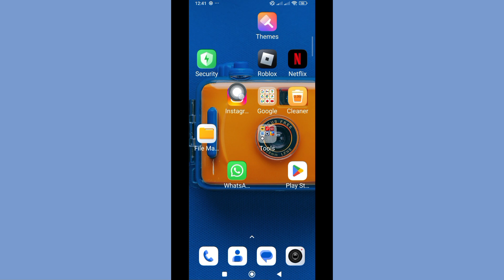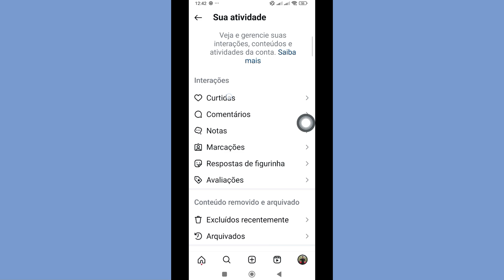Como ver o histórico de exibição no Instagram é possível || como encontrar o histórico de exibição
🖍️ Aqui neste vídeo, mostrarei a você [Como ver o histórico de exibição no Instagram, é possível? || como encontrar o histórico de exibição no Instagram] Então assista a este vídeo com atenção e não pule este vídeo, se você pular este vídeo, não entenderá muito bem, então se houver algum problema, você pode me perguntar e comentar abaixo, tentarei resolver seu problema. ❤️‍🩹❤️‍🩹❤️‍🩹

Este vídeo é útil para você. Se você tiver alguma dúvida, deixe-me comentar abaixo. 🖍️🖍️